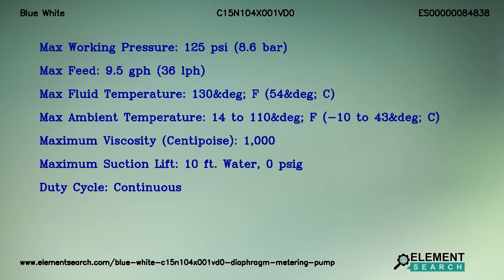Blue White C15N104X001VD0 Diaphragm Metering Pump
Brand: Blue White
MPN: C15N104X001VD0
Category: Fluid Handling Equipment/Pumps/Diaphragm Pumps/Metering Pumps

Top Specifications:
Max working pressure : 125 psi (8.6 bar)
Max feed : 9.5 gph (36 lph)
Max fluid temperature : 130&deg; F (54&deg; C)
Max ambient temperature : 14 to 110&deg; F (-10 to 43&deg; C)
Maximum viscosity centipoise : 1,000
Maximum suction lift : 10 ft. Water, 0 psig
Duty cycle : Continuous

Blue White C15N104X001VD0 Chem-Feed C15N104X001VD0 Diaphragm Metering Pump. Maximum working pressure 125 psi (8.6 bar), Duty cycle Continuous, Enclosure NEMA type 3R (IP23)